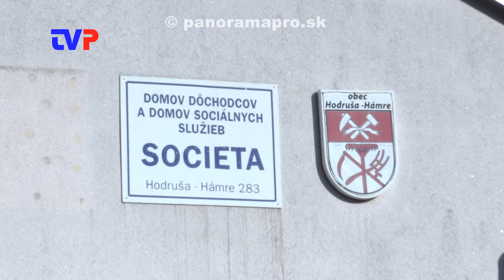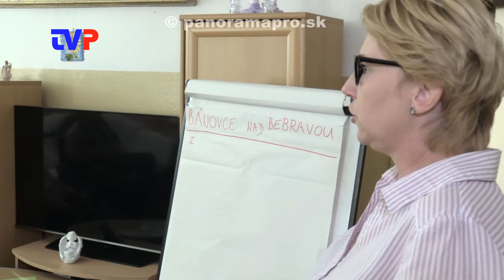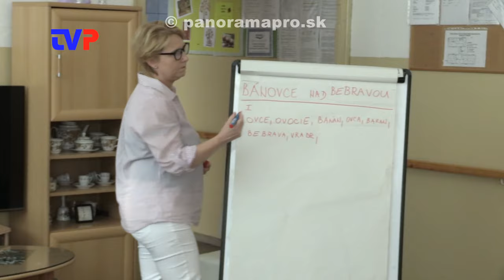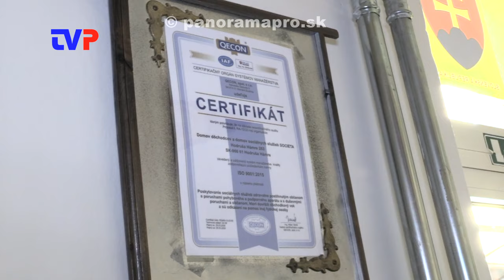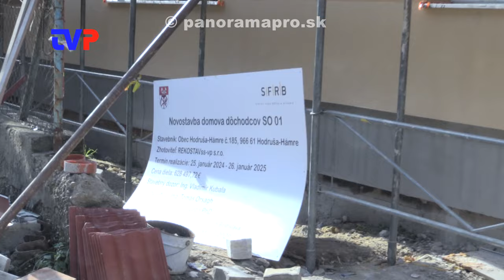Ako trávia jeseň života?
Domov dôchodcov a domov sociálnych služieb Societa Hodruša - Hámre.